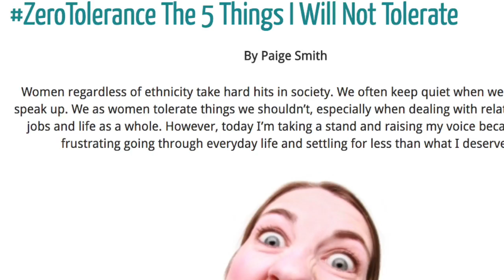Paige Smith MWTestimony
Paige is a bright student who attends Kennesaw Sate University. During her internship, Smith was working, going to school, and is a single mother. She is living proof, that no matter the grind, it's worth the time.